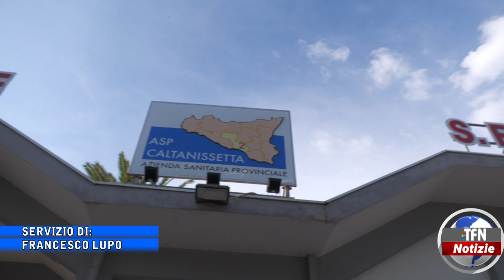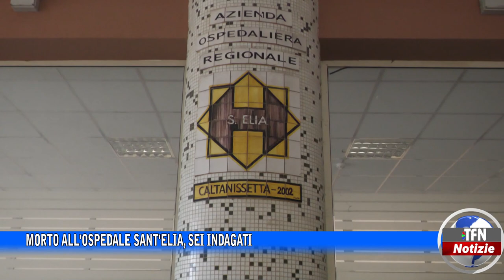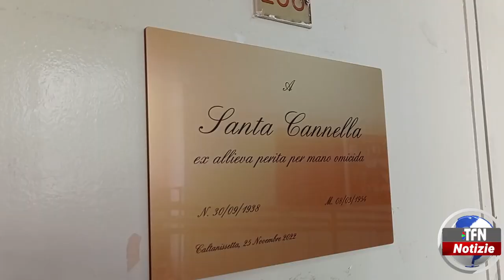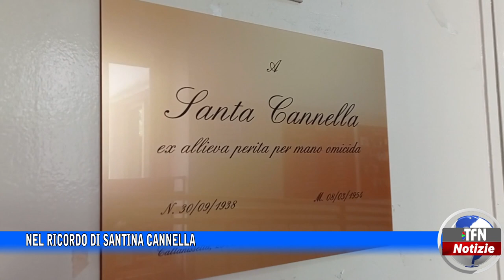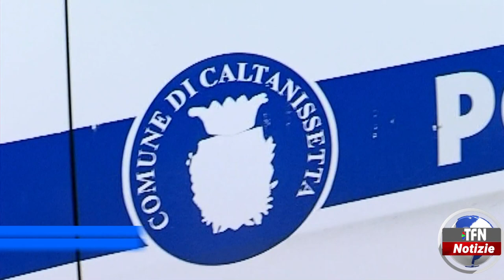Il telegiornale di TFN edizione del 3 MARZO 2023 – ore 20:30